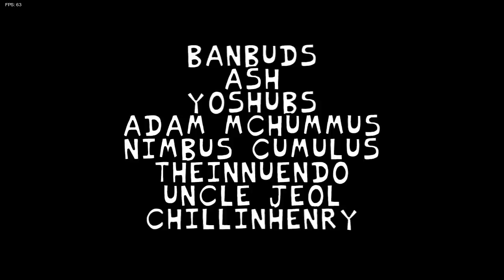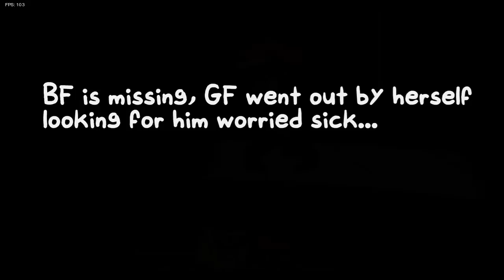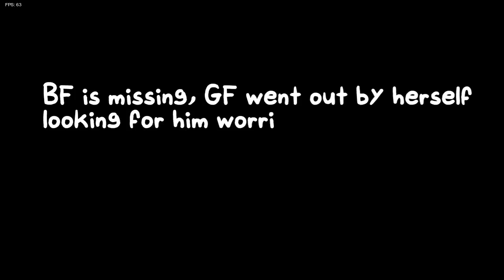EU APRENDI UM NOVO ALFABETO! - Friday Night Funkin Hypno's Lullaby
Salve familia, primeiro de tudo quero deixar bem claro que o motivo de demorar a postar video foi unica e exclusivamente por causa desse mod ok.
Hoje eu tô trazendo aqui pra vocês um dos mods que lançaram ontem, é o mod do Hypno, nele também tem mais creepypastas famosas de pokémon, sendo elas Lost Silver e MissingNo.
Eu tive que jogar as duas primeiras fases mais de 5 vezes eu não tô bem cara socorro
vejo vocês mais tarde pro ultimo video de Halloween parte 2 tiauuuu
★ Edição:
Links:
Friday Night Funkin Lullaby Mod:
Timestamps:
00:00 Intro
02:19 Cutscene 1
02:56 Safety Lullaby
05:34 Left Unchecked
12:14 Monochrome
25:21 Missingno
28:53 Outro

Alias se por um acaso você estiver procurando o pq esse mod parece funcionar tão mal, é pq vc tem que reiniciar ele por algum motivo pra ele funcionar direito 8)
Pelo menos foi o que resolveu pra mim

Tagss:
friday night funkin gameplay em pt br mods fnf lightwuz hypno lullaby creepypasta legendado full combo perfect

★ se vc leu até aqui chuta minha cor favorita nos coments tmj ★